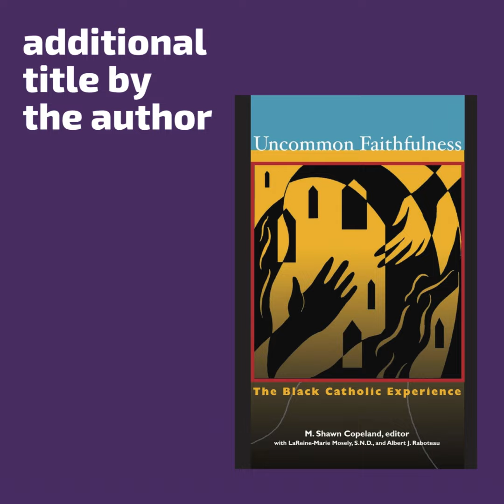M. Shawn Copeland Women's History Month 2024 (Payne Seminary Series)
Dr. Mary Shawn Copeland known professionally as M. Shawn Copeland, is a retired American womanist and Black Catholic theologian, and a former religious sister. She is professor emerita of systematic theology at Boston College and is known for her work in theological anthropology, political theology, and African American Catholicism. She earned a Ph.D. from Boston College/Andover Newton Theological School.